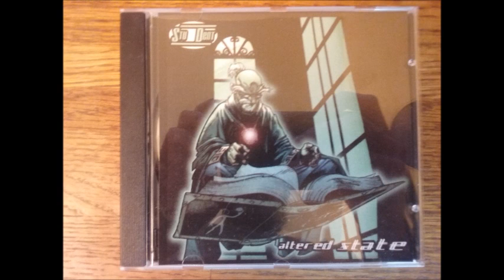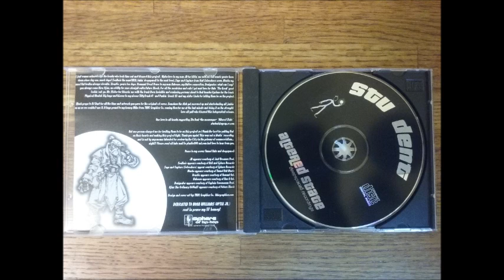Stu Dent (Sev Statik) - Altered State (Full Album)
You can probably still find this at the sphere.